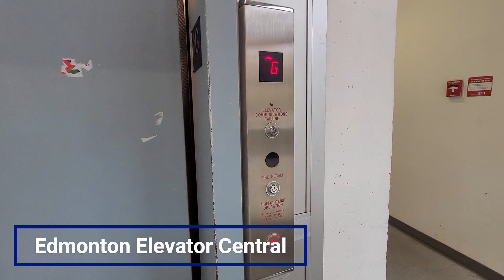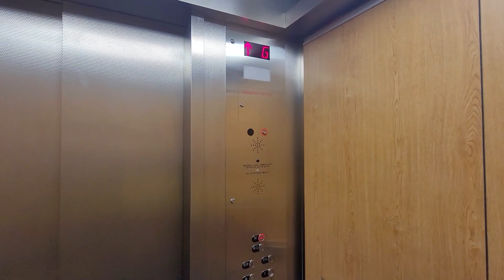North Hub Access Elevator at U of A HUB Mall, Edmonton, AB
Just a basic elevator. This seems to have been modernized recently.

Capacity: 2500 lbs
Floors Served: G, M
Filmed: October 19, 2024